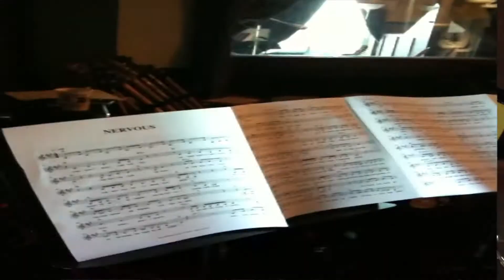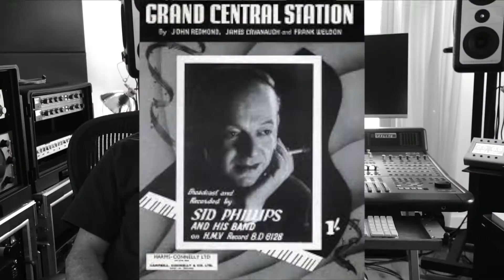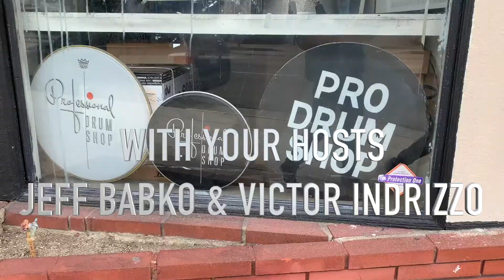Episode 4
Simon Phillips, Dave Levita